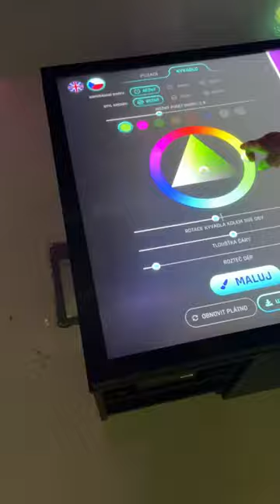Galaxie barev v obchodním centru Westfield Chodov 👩‍🚀🪐galaxiebarev